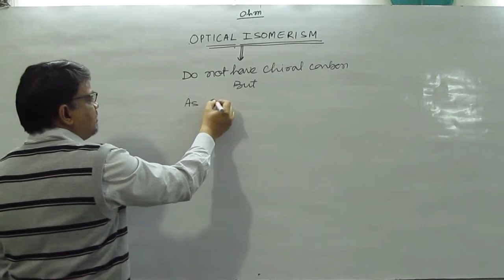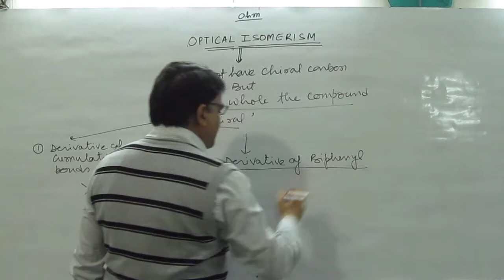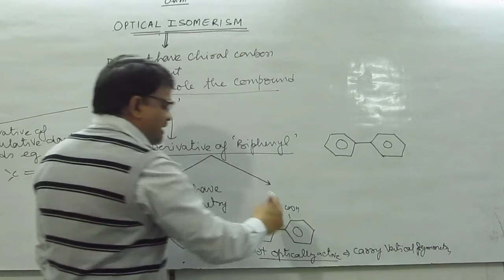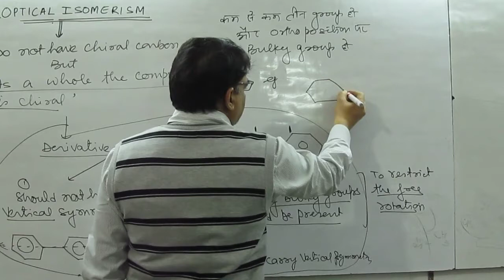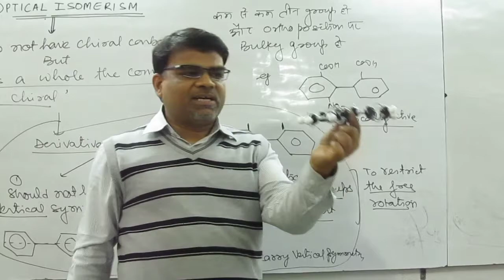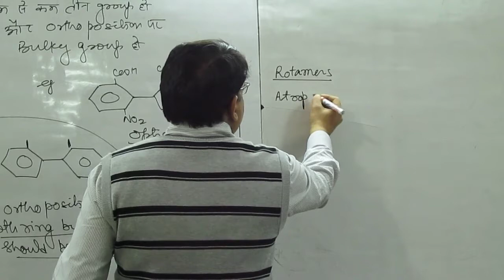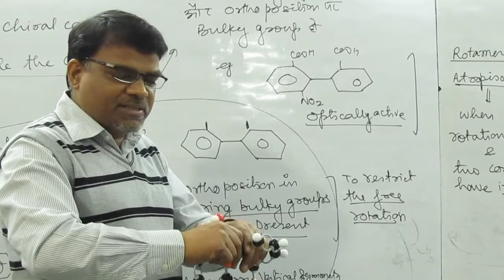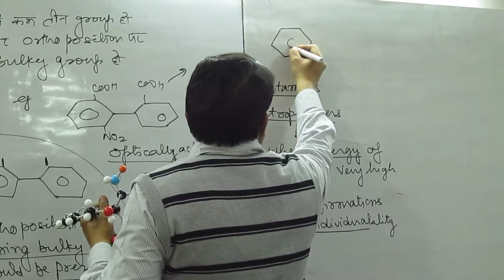Isomerism by Mittal sir